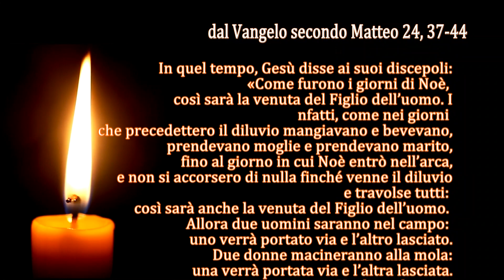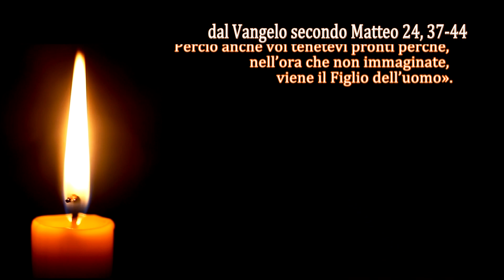La Parola del Signore - Il Vangelo del giorno - 26/11/2022